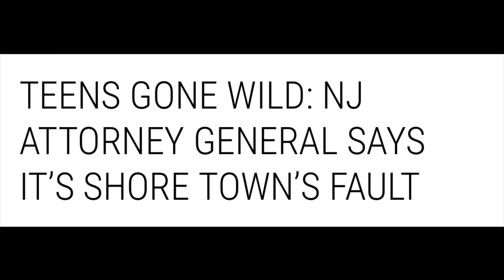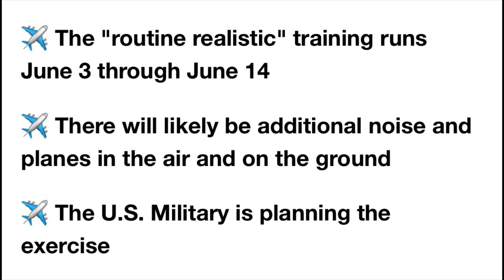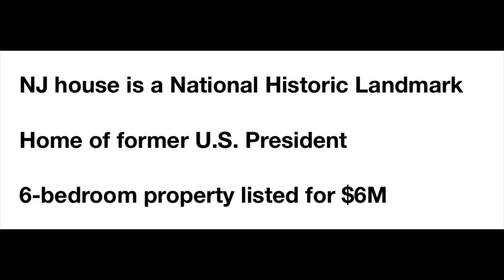Who is to blame for boardwalk chaos in New Jersey?